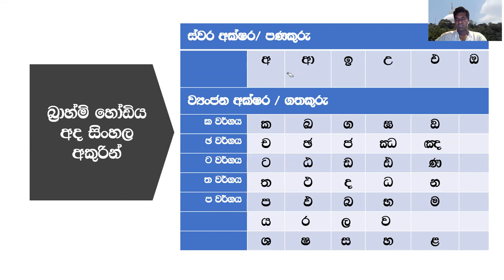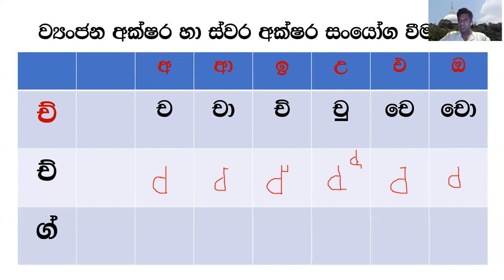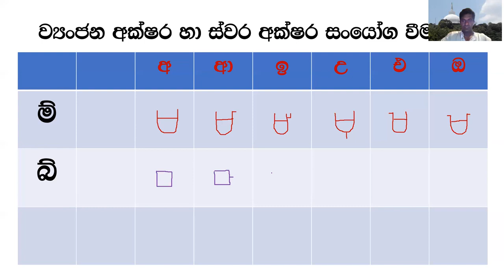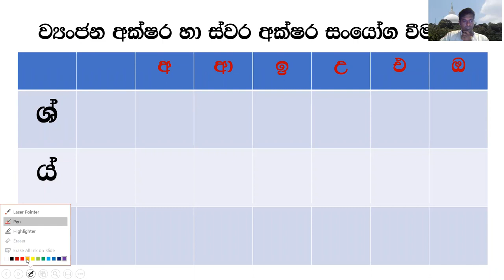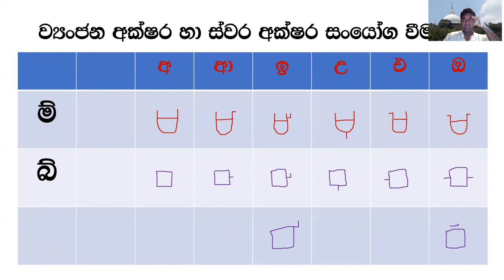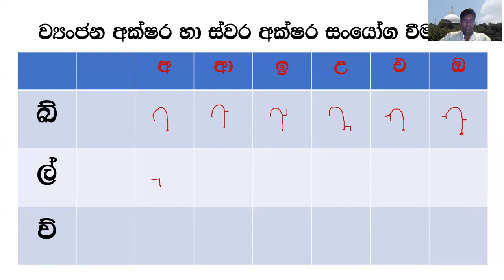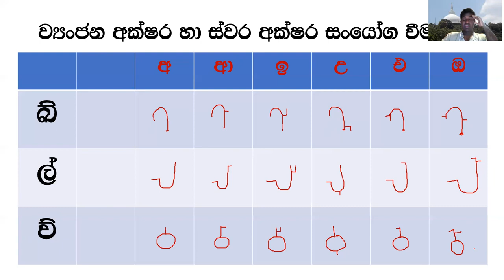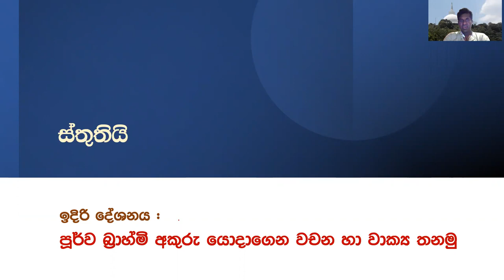පූර්ව බ්‍රාහ්මි අක්ෂර සඳහා පිළි යෙදීම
පූර්ව බ්‍රාහ්මී ගතකුරු සමඟ පිලි භාවිතය පිළිබඳ මෙම විඩියෝව ශ්‍රී ලංකා රජරට විශ්වවිද්‍යාලයේ පුරාවිද්‍යා හා උරුම කළමනාකරණ අධ්‍යයන අංශයේ ජ්‍යෙෂ්ඨ කථිකාචාර්ය, පුරාවිද්‍යා හා උරුම අධ්‍යයන ආයතනයේ අධ්‍යක්ෂ, චන්දිම අඹන්වල විසින් ඉදිරිපත් කරනු ලබයි. මෙම විඩියෝවේ දැක්වෙන කරුණු මැනවින් අවබෝධ කරගැනීම සඳහා මෙයට පෙර ඉදිරිපත් කළ “පූර්ව බ්‍රාහ්මී අක්ෂර මාලාව උගනිමු“ විඩියෝව නරඹා එහි දැක්වෙන කරුණු හොඳින් අධ්‍යයනය කර තිබීම වැදගත් වේ. අදාළ විඩියෝව සඳහා යොමුව පහත දක්වා ඇත.

සටහන:
අප ආයතනයේ අධ්‍යක්ෂකවරයෙකු ලෙස කටයුතු කරනා කථිකාචාර්ය චන්දීම අඹන්වල විසින් ඔහුගේ පුද්ගලික යූටියුබ් නාලිකාවේ පල කල වීඩියෝ මාලාව ඔබ සැම වෙනුවෙන් ඔහුගේ අවසරය ඇතුව අප යූටියුබ් නාලිකාවේ පල කරයි.